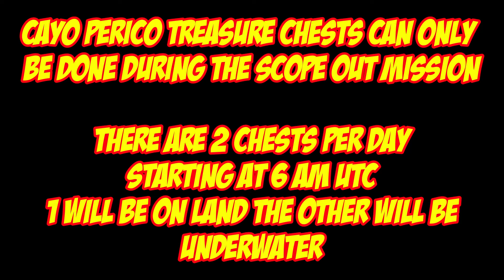Cayo Perico Treasure Chest Locations For July 9th 2022 GTA 5 Online